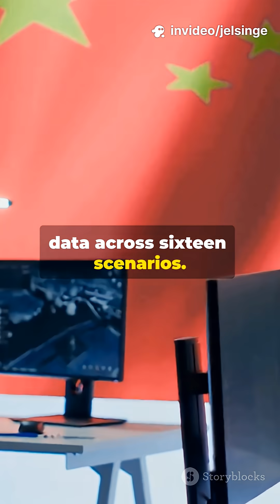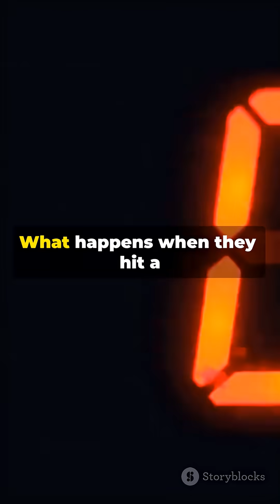🚨 China Deployed 5,000 Humanoid Robots While America Builds Prototypes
On December 31st, Unitree Robotics opened China's first physical retail store for humanoid robots in partnership with JD.com—customers can walk in and buy humanoid robots while Tesla's Optimus remains in prototype stages. Chinese robotics stocks rallied as the humanoid robot industry reached new production milestones. UBTECH Robotics secured contracts worth $157 million for Walker S2 industrial-grade humanoid robots deployed at China's border with Vietnam for passenger guidance, crowd management, and logistics operations—over 500 delivered this year. On December 8th, AgiBot's 5,000th mass-produced humanoid robot rolled off the production line. Unitree is reportedly preparing for an IPO that could value it at $7 billion. McKinsey research identified 20 Chinese humanoid companies that raised at least $100 million compared to 15 in North America. Beijing established a national training center in Shijingshan District—the largest facility covering over 10,000 square meters, deploying more than 100 humanoid robots to generate training data across 16 scenarios. China's government designated "embodied artificial intelligence"—the technology powering humanoid robots—as a strategic priority under its 15th Five-Year Plan. This represents coordinated government backing weaponizing an entire industry. Elon Musk said Tesla aims to produce several thousand Optimus humanoid robots by end of 2025, but the robots remain in prototype stages. The Trump administration is considering issuing an executive order on robotics in 2026, with Commerce Secretary Howard Lutnick meeting with robotics industry CEOs. Western competitors remain largely in pilot stages while China deployed 5,000 and targets a million.
This isn't about robots anymore. This is about who controls the next century. Are we already too late? 🤔